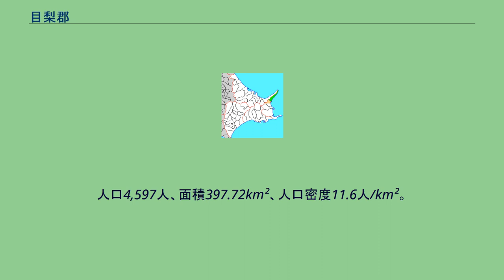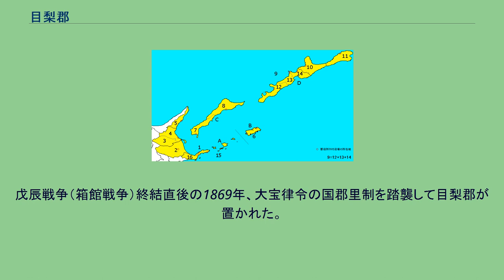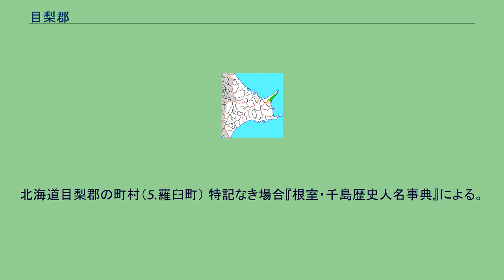目梨郡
北海道目梨郡の位置（緑：羅臼町 薄黄：後に他郡に編入した区域） 目梨郡（めなしぐん）は、北海道（根室国）根室振興局の郡。
1879年（明治12年）に行政区画として発足した当時の郡域は、上記1町に標津郡標津町の一部（崎無異・薫別・古多糠・忠類）を加えた区域にあたる。
郡の名前の由来はアイヌ語の「メナシ（東方）」で、現在の根室振興局（知床と北方領土を含む）一帯を指していた。
江戸時代の目梨郡域は、松前藩によって開かれたネモロ場所に含まれた。
松前藩の「新羅之記録」によると、元和元年から元和7年頃、メナシ地方の蝦夷（アイヌ）が、100隻近い舟に鷲の羽やラッコの毛皮などを積み、松前で交易したと記録されている。
寛政元年、蝦夷の人々が蜂起したクナシリ・メナシの戦い（寛政蝦夷蜂起）が勃発、メナシ地方でも多数の和人が殺害される。
同年、羅臼温泉が発見された。
江戸時代後期、目梨郡域は東蝦夷地に属していた。
南下政策を強力に進めるロシアの脅威に備え寛政11年目梨郡域は天領とされた。
文政4年に一旦松前藩領に復したものの、安政2年再び天領となり会津藩が警固をおこなった。
また、羅臼神社の創立は安政年間と伝わる。
安政3 - 4年ころ知床半島硫黄山の噴火があった。
安政6年の6藩分領以降は会津藩領となった。
戊辰戦争（箱館戦争）終結直後の1869年、大宝律令の国郡里制を踏襲して目梨郡が置かれた。
北海道目梨郡の町村（5.羅臼町） 特記なき場合『根室・千島歴史人名事典』による。